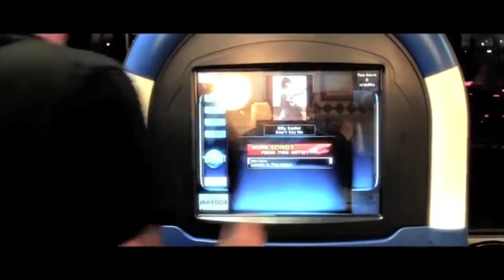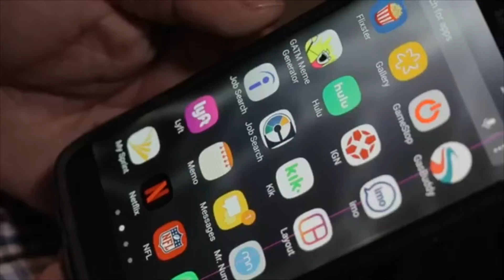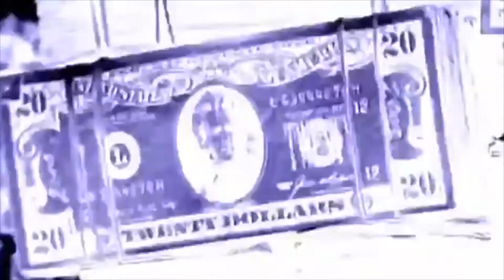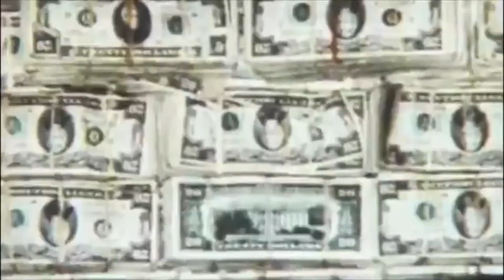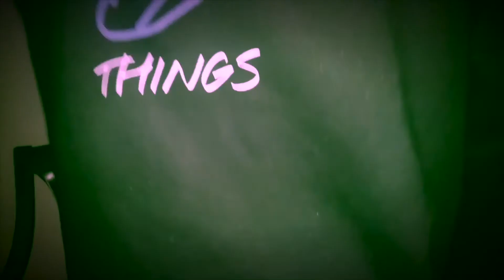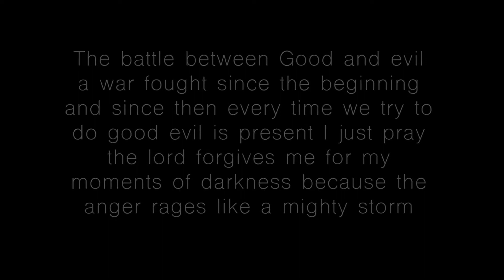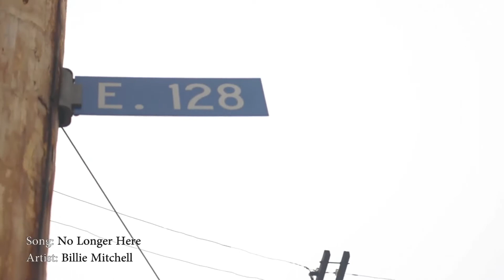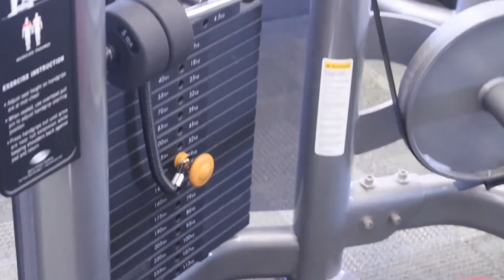What’s The Word Spit The Verb Ep 8 (last ep of 2k19) YTB trench, xcel , Gasz Monroe campaign DEEZY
EVERY SUNDAY LIVE AT 6P.M. EST. RIGHT HERE
This video is about WHAT’S THE WORD SPIT THE VERB.

A collection of diversity and overcoming adversity through verbal communication and the combination of music. Telling the world the way it is in that beat of life. Just as they say there is a APP for everything. I know for a fact that there is a song for every emotion that a human can have. Any mood MUSIC speak to the time placement of how things arrange in our own life story. Knowing music is instrumental in our day to day while the instrumental play and they lay the perfect story to become engaged. ALL MUSIC VIDEOS WERE SUBMITTED BY ARTIST THANKS FOR MORE SUPPORT (CA: $VANNYD513 EVERY $1.27 COUNTS)

TO SUBMIT YOUR STORY AND MUSIC

TW:@vannyd_ontheair

FB: Vannyd On The Air

DISRESPOSIBLE ENT 2019©️